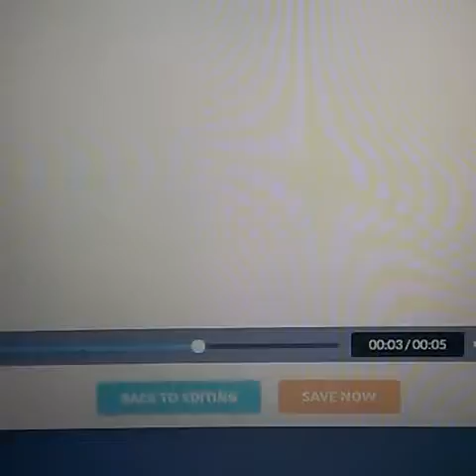"falling"inspired by and for Katie's Place